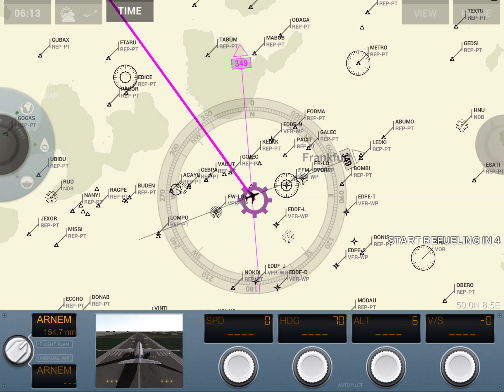Extreme landings A 350 (R-XWB50) / EDDF to KSFO